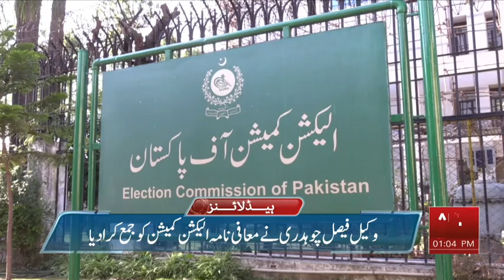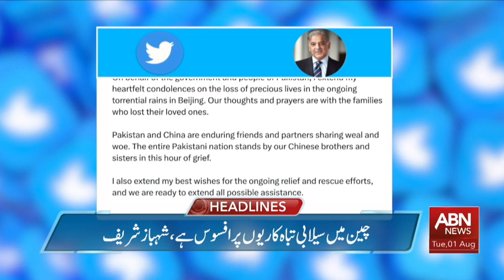ABN News Headlines 1 PM | 01 Aug 2023 | ABNNEWS